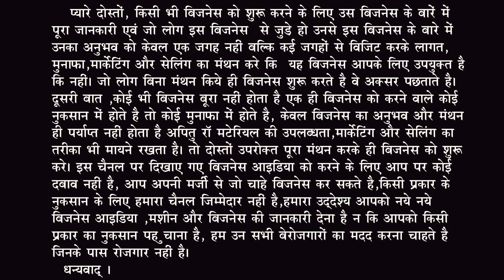How to make foot operated sanitizer dispenser, Foot operated sanitizer stand 2020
विडियो बनवाने के लिए संपर्क करें:- 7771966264(Whatsapp only) बिज़नेस से रिलेटेड हमारे अन्य विडियो -दोस्तों एक बार हमारे चैनल को विजिट जरुर करे - Namskar dosto aap sabhi ka hamare youtube Channel Business Samachar me swagat hai, dosto Aaj ke is video me foot operated sanitizer dispensermachine ke business ka live video dikhane ja raha hu, dosto.is machine ko aap welding shop se matra 300 me menufacture kara sakte hai is video me ek namuna menufacturing ka bataya hu aur aap is sample ko dhyan me rakhakar aap iski qwality aur degine me change kar sakte hai basarte iski working me changes nahi honi chahiye, dosto is machine ki demand bahut jyada hai lekin logo me jagrukta kam hone ke karn uplabdhta kam hai to aap is machine ko kahi bhi sale kar sakte hai kyonki yah machine har kisi ke liye apne ghar shop ityadi me suraksha ke purpos se awashyak hai janhan par bhid bhad ho wanhan par jaruri hai yah machine dosto corona sankraman ke failaw me upyogi hone ke karan iska upyog hospitalo me aapko dikhai dega lekin dosto hame suraksha ke dristi se har bhid bhad jagah me is machine ki awashyakta hai to dosto is machine ko aap apne tarike se bhi menufacture karke sale karke bahut jyada profit le sakte hai .to dosto more useful business video dekhne ke liye hamate youtube channel business samachar ko subscribe karna na bhule.
Dosto ek bar hamare Channel ko visit jarur kare-
business se related hamare any video-